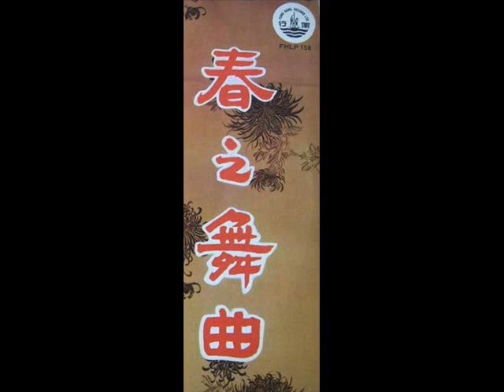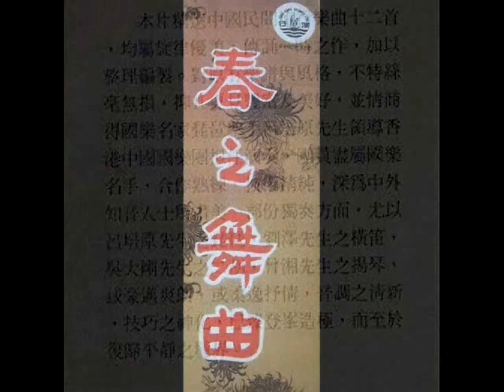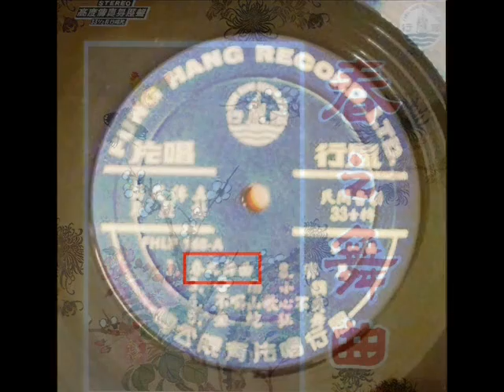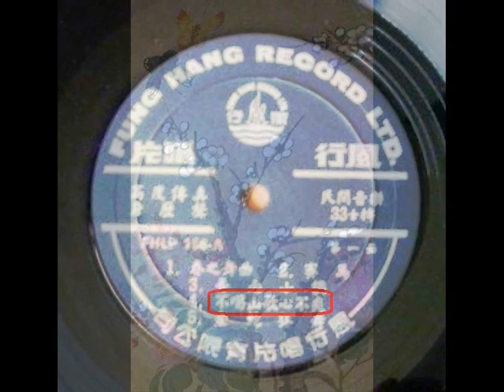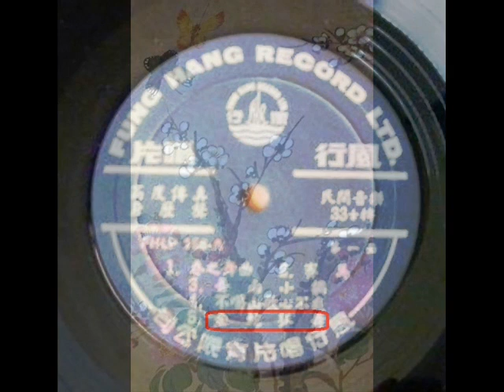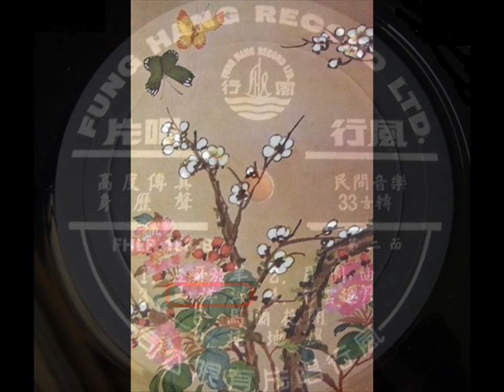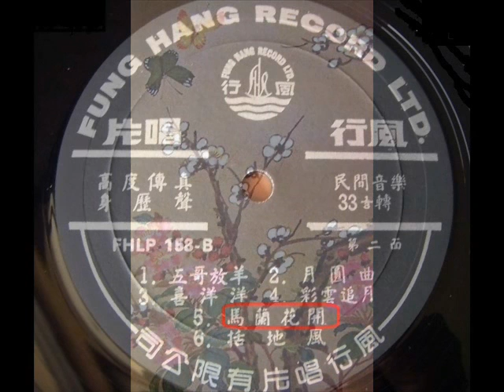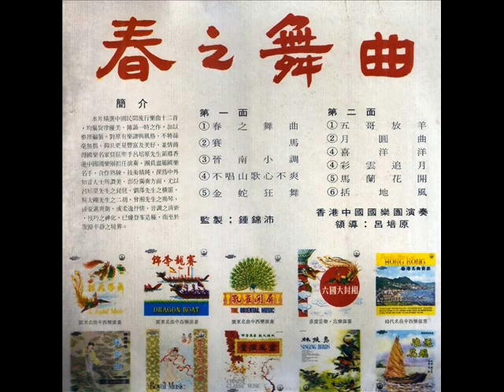1968年 香港中国国乐团演奏 -「春之舞曲 」专辑 (11 首)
「春之舞曲 」专辑
监制： 钟锦沛
香港中国国乐团演奏
领導：呂培原

吕培原，江苏吴县人，早年在上海随琵琶名家萧韵阁及夏宝琛先生学习古曲。到香港以后，又随吴宗汉先生学习古琴。他除了擅奏琵琶及古琴外，更精通多种丝竹乐器。是南派琵琶泰斗，香港中乐界的前辈及拓荒者。以半百年的功力，用炉火纯青的技巧演绎出中国传统琵琶音乐的曲范。吕先生之演奏技巧，不止融汇了清秀的江南丝竹味道，而且加进了十几年来琵琶发展中的许多新指法，刚柔并重，技韵传神。

吕先生是中乐界的前辈，如果说今天的香港中乐界是一块花朵盛开的园地，那么吕先生应该是其中的拓荒者。廿多年来，培养出不少人材，堪称桃李满门。他谦逊认真，充满人情味，每年的校际音乐节中的中乐比赛，便是他与已故洞箫演奏家黄呈权所发起。早在一九六一年，他已汇集了香港中乐名家创立“中国国乐团”。今天香港有职业化的中乐团，吕先生等前辈们在启蒙和孕育时期中的汗马功劳当然抹煞不了。

一九七三年，吕先生移居美国后，仍致力发扬中乐，先后于布朗、雷奥拿、伯克莱之美国东方艺术院及世界音乐中心等著名学府任教。又经常在纽约、波士顿、水牛城、芝加哥、侯斯顿、三藩市、伯克莱，温哥华及多伦多等美加城市作巡回演出。所到之处，好评如潮，咸认为中国传统音乐之典范。

Label：  Fung Hang Record Ltd ‎(风行唱片公司) – FHLP 158
Format  ：Vinyl, LP, Album
Country ： Hong Kong

Tracklist: -

Side A
1. 春之舞曲
2. 赛马
3. 晋南小调
4. 不唱山歌心不爽
5. 金蛇狂舞

Side B
1. 五哥放羊
2. 月圆曲
3. 喜洋洋
4. 彩云追月
5. 马兰花开
6. 括地风